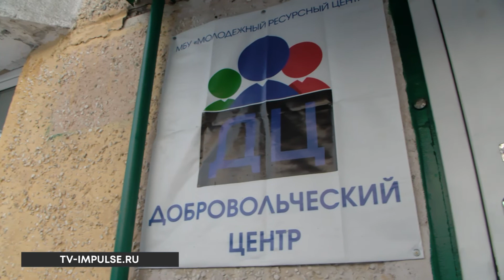6 миллионов от губернатора на модернизацию добровольческого центра в Новом Уренгое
В этом году молодёжный ресурсный центр выиграл грант от губернатора на 6 миллионов рублей. На эти деньги полностью модернизируют пространство добровольческого центра. Работы уже ведутся.